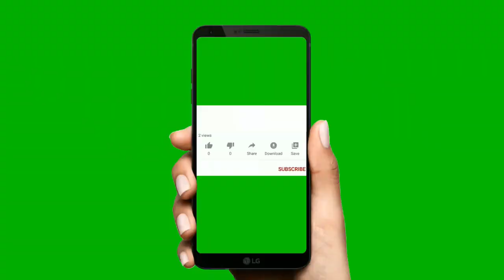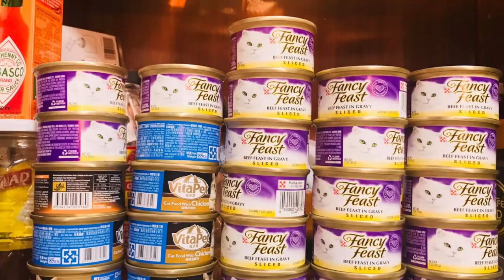Things you don't know about Cats-Part 2 | PinoyDreamers Vlog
Hi Paw pact,
This video is made out of love from my Hoomans.

Attributions and Credits:
- Video Edits - Sheila Baquero
- Video clips, intro and outros - pexels.com